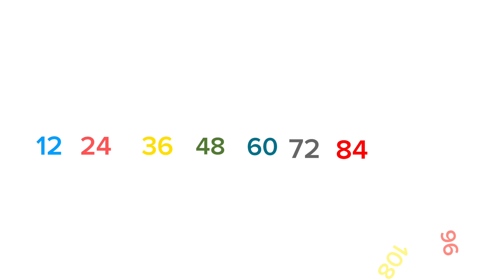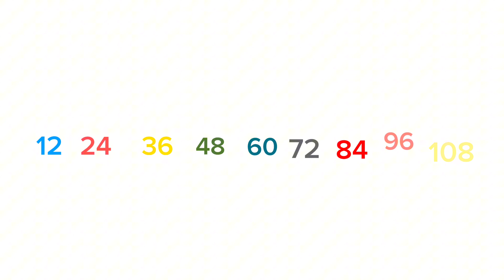Endless Numbers 108 (Fanmade)